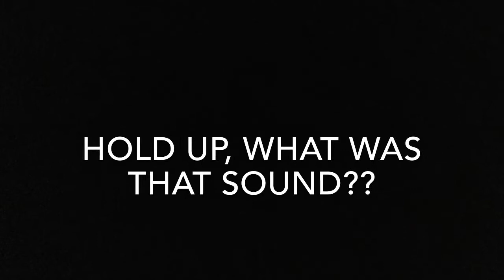REIVEW ON THE SHAPE TAPE CONTOUR CONCEALER(IN MAHOGANY)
Hey guys, hope you this review on the shape tape contour concealer! It definitely is an amazing full coverage concealer and I absolutely love it!